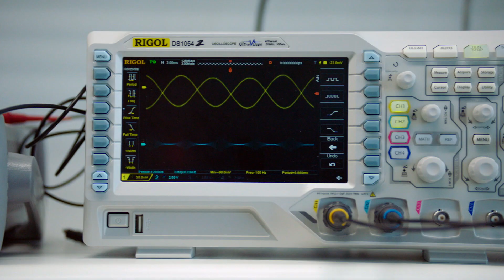A Maryland professor melds art and science: LiveBIG 2019-20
Using technological tools akin to those used by scientists, University of Maryland assistant professor Cy Keener is building global connections through artistic recordings of our changing environment.